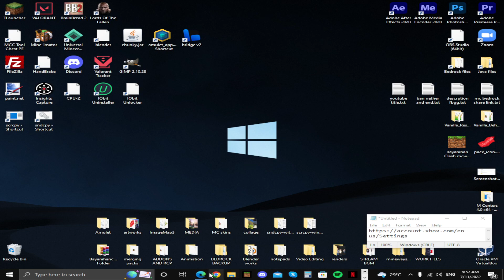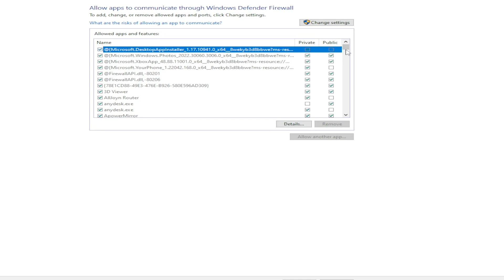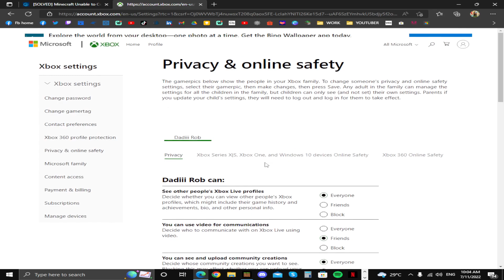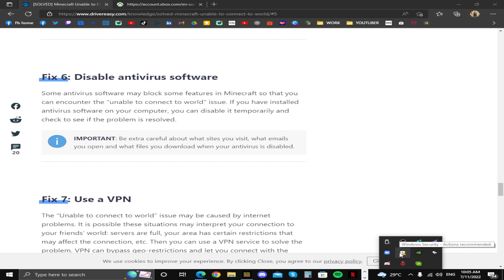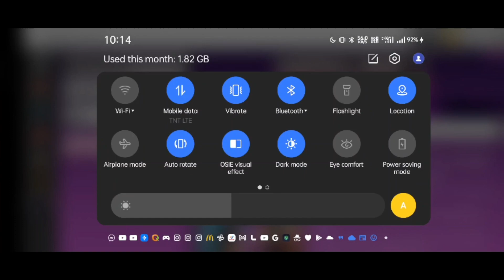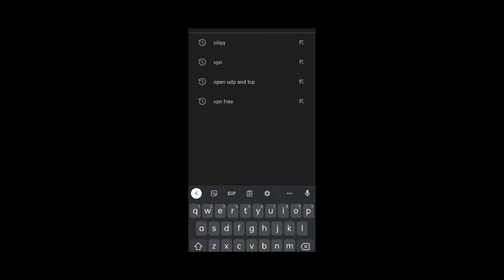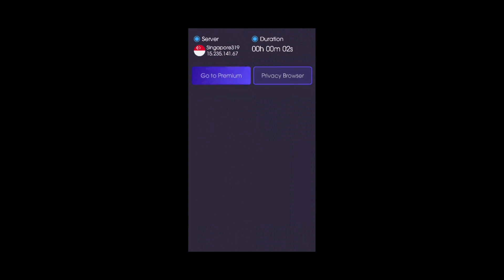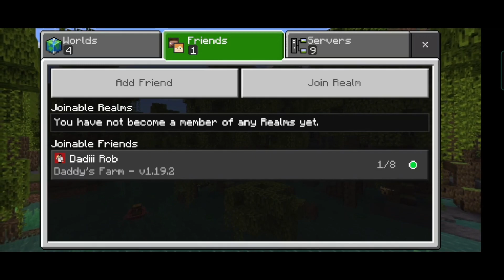How to Fix unable to connect to world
First of all I like to thank everyone for the huge amount of views from my older video about this same topic. I'm happy that I was able to help some of you fix the issue but I'm also sad that most of you didn't get the fix that you were looking for. And so I made countless research in order to find a working solution and test it myself to prove that it actually works. So here I present you the How to FIX Unable to Connect to World for Minecraft PE, Minecraft Bedrock.

unable to connect to world minecraft
unable to connect to world minecraft pe
unable to connect to world minecraft pe aternos
unable to connect to world minecraft bedrock
how to fix unable to connect to world minecraft pe in hindi
unable to connect to friends world minecraft pe
unable to connect to world mcpe
how to fix unable to connect to world minecraft pe multiplayer
unable to connect mcpe